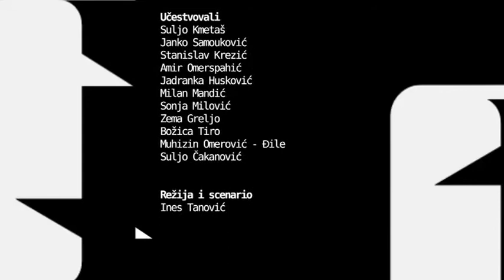Živi spomenik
Spomenik nije samo građevina, spomenik nije samo niz činjenica u fotografijama i papirima. Spomenik je pre svega ljudska sudbina. Film je sačinjen od ispovesti bivših logoraša, žena silovanih u ratu, porodica koje i danas traže svoje najbliže, preživelih učesnika Marša smrti iz Srebrenice. Sve ove priče čine virtualni spomenik tragičnim ljudskim sudbinama koje ne smeju više nikada da se ponove.

Ovaj film nastao je kao dio projekta "Priče iz tranzicije".

Priče iz tranzicije -- razumijevanje tranzicijske pravde je medijski i umjetnički projekat koji obuhvata nekoliko različitih segmenata, ali u svojoj istraživačkoj i fenomenološkoj orjentaciji predstavlja cjelinu.

Ključni cilj projekta je podizanje opće svijesti o značenju tranzicijske pravde kroz analizu probleme savremenog društva u BiH i uspostavljanje izravne veze sa pojmom tranzicijske pravde. Projekat želi potaknuti aktivnu ulogu građana i slobodnih medija u demokratskom društvu, te ojačati civilno društvo u Bosni i Hercegovini.

Želimo educirati novinare i filmske autore o pitanjima tranzicijske pravde i promovirati njihovu aktivnu ulogu u društvenim promjenama, unaprijediti razumijevanje i inicirati javne debate o problemima vezanim za tranzicijsku pravdu.

Ekipa filma:

- Ines Tanović
- Ajdin Kamber